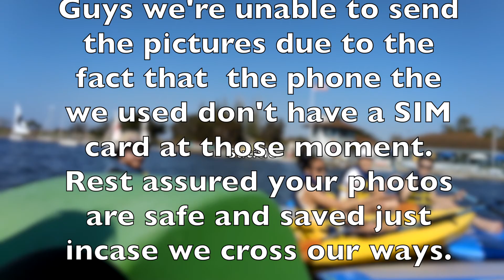Shoreline Lake Mountain View CA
This is how we do it  from the left to the right!lol.  The world has so many things to offer its just a matter of your time.. I recommend the  Korean Restaurant  (BBQ Grill & Teriyaki) at Morgan Hill CA. Great place to have a quality time with your love ones @ Shoreline Lake Mountain View CA